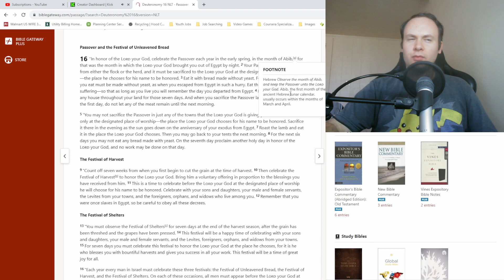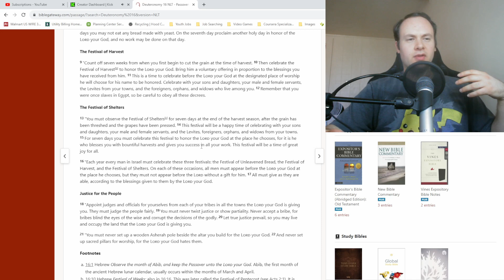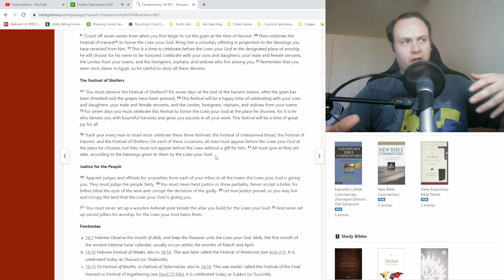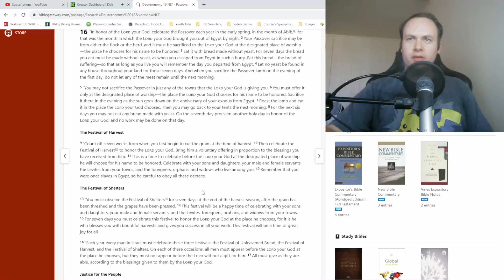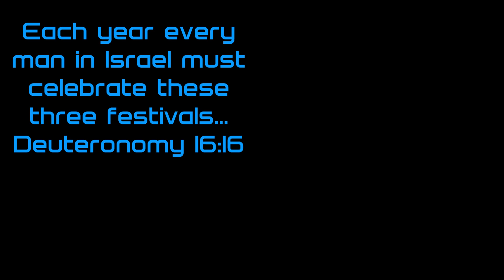Deuteronomy 16 Bible Study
Moses reminds the new generation of Israelites about the three big annual festivals.

I hope you're all doing well!  Stay cool, people!

Chapters:
0:00 - Intro/Update
1:04 - Verses 1-4
3:40 - Verses 5-8
6:03 - Verses 9-12
8:59 - Verses 13-15
11:51 - Verses 16-17
13:31 - Verses 19-22
18:18 - Wrap-up/Outro